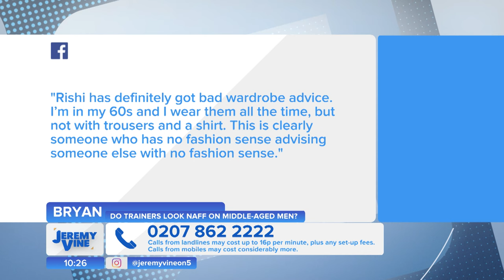Do trainers look naff on middle-aged men? Feat. Henry Bonsu & Susannah Constantine | Jeremy Vine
Do trainers look naff on middle-aged men?

Prime Minister Rishi Sunak has given a tongue-in-cheek apology after wearing Adidas Samba trainers for an interview last week.

Critics called it 'a death knell' for the sought-after footwear.